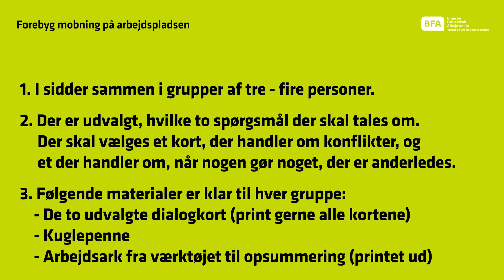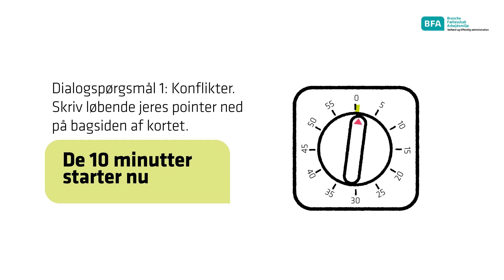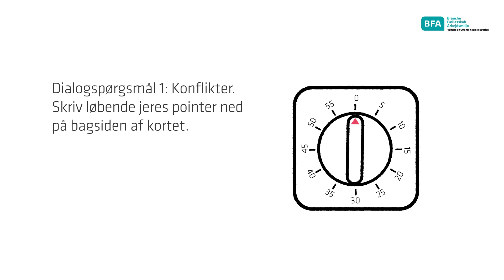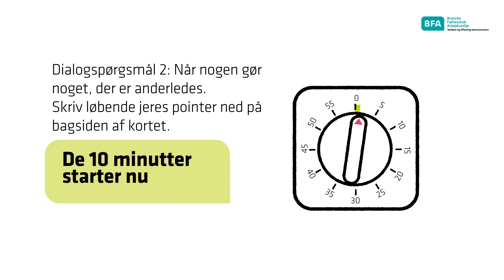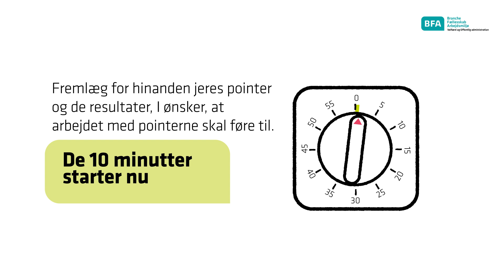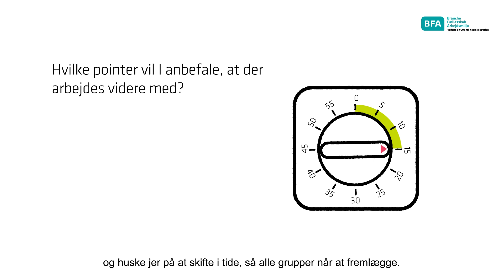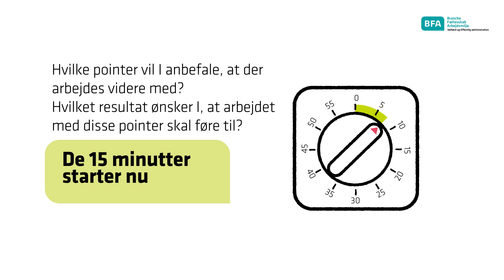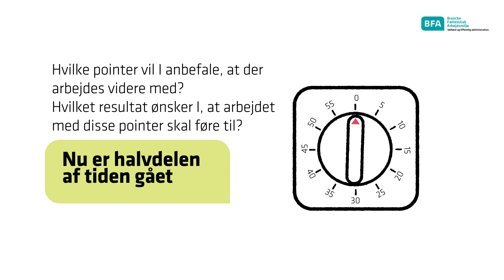Faciliteringsvideo: Forebyg mobning på arbejdspladsen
Her bliver I guidet gennem værktøjet ’Forebyg mobning på arbejdspladsen’ fra start til slut. Alt tovholderen skal gøre på dagen er altså at trykke play, og derefter følger I sammen instruktionerne trin for trin.